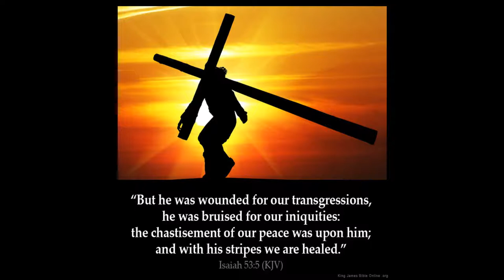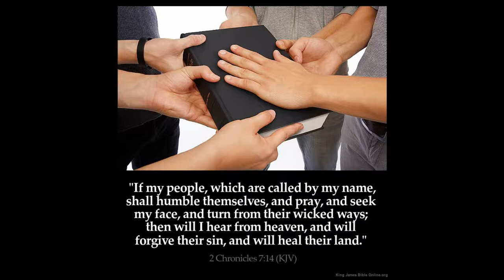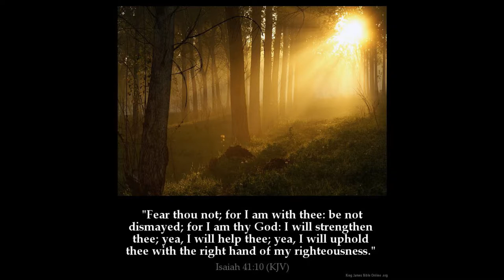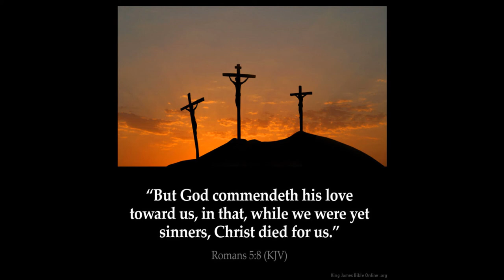Serpents Isaiah 65 Part 1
1 They say, If a man put away his wife, and she go from him, and become another man's, shall he return unto her again? shall not that land be greatly polluted? but thou hast played the harlot with many lovers; yet return again to me, saith the LORD.

2 Lift up thine eyes unto the high places, and see where thou hast not been lien with. In the ways hast thou sat for them, as the Arabian in the wilderness; and thou hast polluted the land with thy whoredoms and with thy wickedness.

3 Therefore the showers have been withholden, and there hath been no latter rain; and thou hadst a whore's forehead, thou refusedst to be ashamed.

4 Wilt thou not from this time cry unto me, My father, thou [art] the guide of my youth?

5 Will he reserve [his anger] for ever? will he keep [it] to the end? Behold, thou hast spoken and done evil things as thou couldest.

6 The LORD said also unto me in the days of Josiah the king, Hast thou seen [that] which backsliding Israel hath done? she is gone up upon every high mountain and under every green tree, and there hath played the harlot.

7 And I said after she had done all these [things], Turn thou unto me. But she returned not. And her treacherous sister Judah saw [it].

8 And I saw, when for all the causes whereby backsliding Israel committed adultery I had put her away, and given her a bill of divorce; yet her treacherous sister Judah feared not, but went and played the harlot also.

9 And it came to pass through the lightness of her whoredom, that she defiled the land, and committed adultery with stones and with stocks.

10 And yet for all this her treacherous sister Judah hath not turned unto me with her whole heart, but feignedly, saith the LORD.

11 And the LORD said unto me, The backsliding Israel hath justified herself more than treacherous Judah.